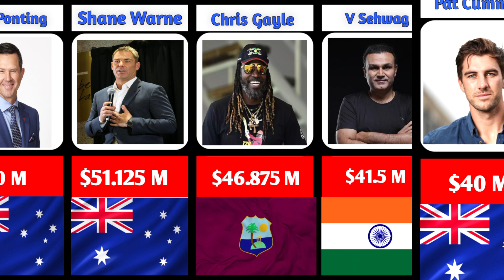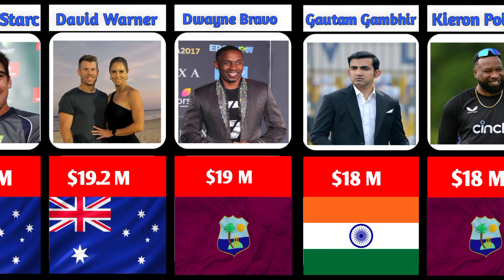Famous Cricketer: Top 33 Richest Cricketers in the World 😱😱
ChatGPT

You said:
lowest Total in World Cup History year by year first innings
ChatGPT said:
ChatGPT
Here are the lowest totals in the first innings of the ICC Cricket World Cup history, year by year:

1975:

East Africa: 120 all out vs. India
1979:

Canada: 45 all out vs. England
1983:

India: 183 all out vs. West Indies (Final)
1987:

Zimbabwe: 104 all out vs. New Zealand
1992:

Pakistan: 74 all out vs. England
1996:

United Arab Emirates: 109 all out vs. South Africa
1999:

Scotland: 68 all out vs. West Indies
2003:

Namibia: 45 all out vs. Australia
2007:

Ireland: 77 all out vs. Australia
2011:

Kenya: 69 all out vs. New Zealand
2015:

United Arab Emirates: 102 all out vs. India
2019:

Pakistan: 105 all out vs. West Indies
2023:

Sri Lanka: 50 all out vs. India
These scores represent the lowest first-innings totals in each World Cup from 1975 to 2023.

Top 10 Richest Cricketers in the World:
Sachin Tendulkar (India)

MS Dhoni (India)

Virat Kohli (India)

Ricky Ponting (Australia)

Brian Lara (West Indies)

Shane Warne (Australia)

Jacques Kallis (South Africa)

Virender Sehwag (India)

Yuvraj Singh (India)

AB de Villiers (South Africa)